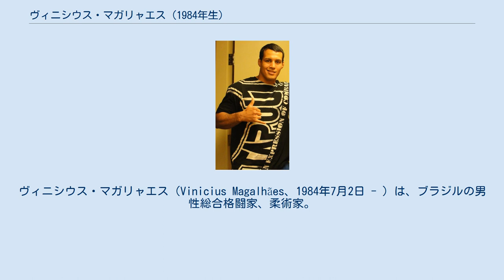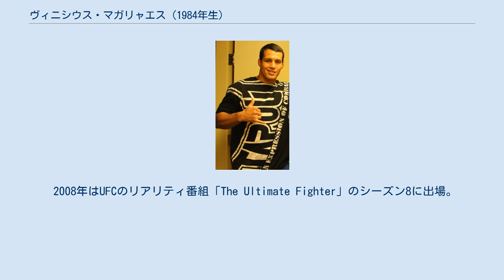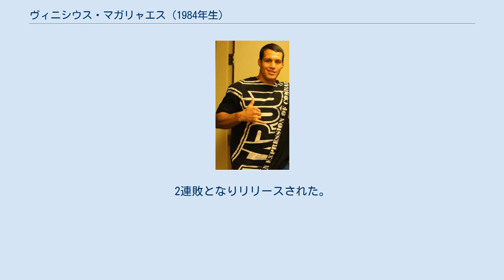ヴィニシウス・マガリャエス (1984年生)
ヴィニシウス・マガリャエス（Vinicius Magalhães、1984年7月2日 - ）は、ブラジルの男性総合格闘家、柔術家。
リオデジャネイロ州リオデジャネイロ出身。
エクストリーム・クートゥア所属。
元Titan FCライトヘビー級王者。
元M-1 Globalライトヘビー級王者。
ヴィニー・マガリャエスとも表記される。
 1998年にブラジリアン柔術を始める。
2000年からは世界柔術選手権にも出場、2005年には茶帯でスペルペサード級(-97kg)と無差別級の2階級制覇を成し遂げ、2007年は黒帯ペサディシモ級(+97kg)で3位に入賞を果たしている。
グラップリングでも数々の大会に出場、2006年5月26日にはプロ大会L.A. SUB-XでTUF 8でコーチを務めたロバート・ドリスデールに勝利している。
また、のちにUFC王者となるワイドマンにも勝利している。
 2004年からは総合格闘技の練習を始めるべくカリフォルニアのシーザー・グレイシー柔術アカデミーに移っている。
2006年11月にデビューを果たし、The Ultimate Fighter参加までに5戦のキャリアを積んでいた。
 2008年はUFCのリアリティ番組「The Ultimate Fighter」のシーズン8に出場。
エリミネイションバウトでラシャド・エヴァンスの弟ランス・エヴァンスに勝利すると、フランク・ミアからライトヘビー級3位の指名を受ける。
その後はジュールス・ブルーチェス、クシシュトフ・ソシンスキーに一本勝ちし決勝に勝ち上がった。
12月13日、The Ultimate Fighter: Team Nogueira vs. Team Mir Finaleで行われたライアン・ベイダーとの決勝戦では2分過ぎにベイダーの右フックを受けダウン、そのまま回復できずパウンドを受けTKO負けとなり、準優勝となった。
 2009年4月18日、UFC 97でエリオット・マーシャルと対戦し、0-3の判定負け。
2連敗となりUFCからリリースされた。
 2013年4月27日、UFC 159でライトヘビー級ランキング8位のフィル・デイヴィスと対戦し、判定負け。
 2013年8月3日、UFC 163でアンソニー・ペロシュと対戦し、KO負け。
2連敗となりリリースされた。
 2016年10月7日、WSOF 33の世界ライトヘビー級タイトルマッチでデヴィッド・ブランチと対戦し、0-3の判定負けを喫し王座獲得に失敗した。